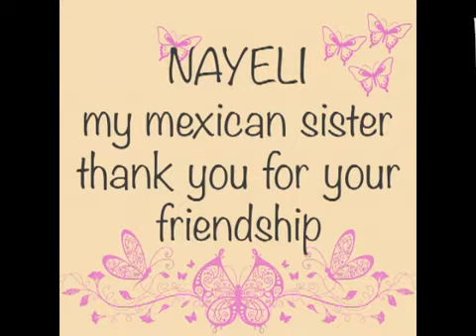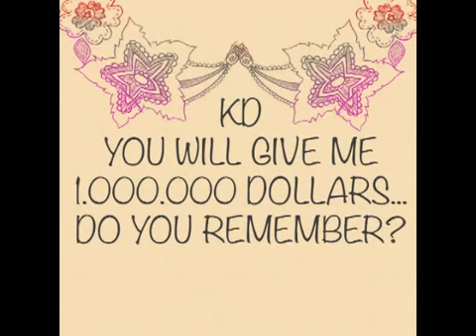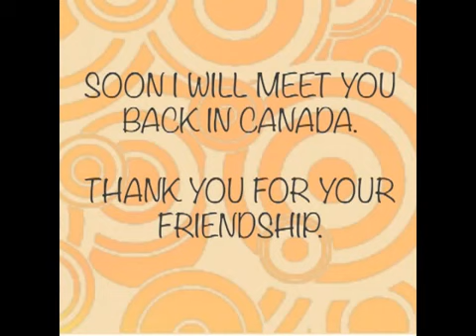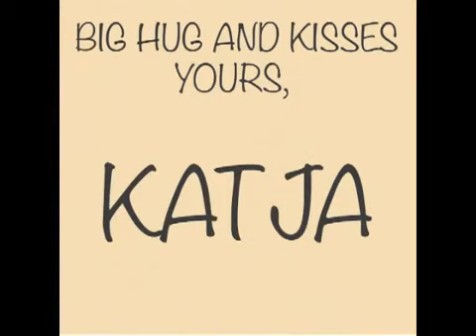Kanada Dil Okulları Sol Schools International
Kanada Dil Okulları Sol Schools International, Toronto Kanada Eğitim Hizmetleri Kanada Dil Okulum